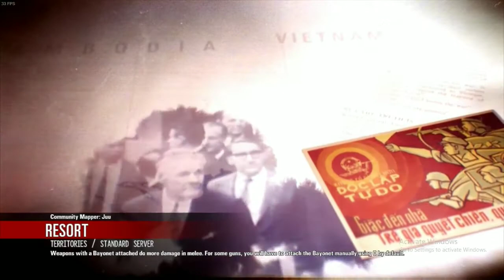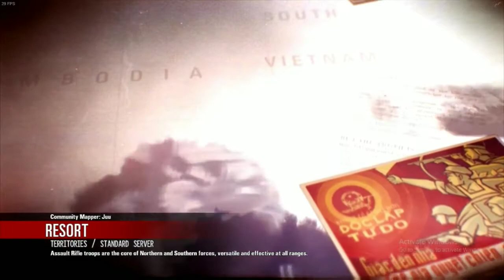Rising storm 2 :Vietnam. menu music